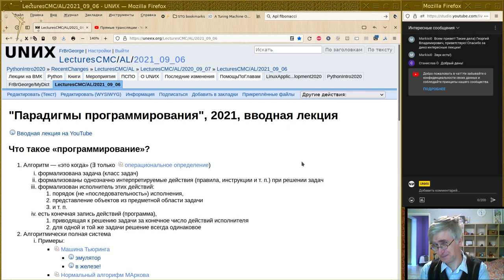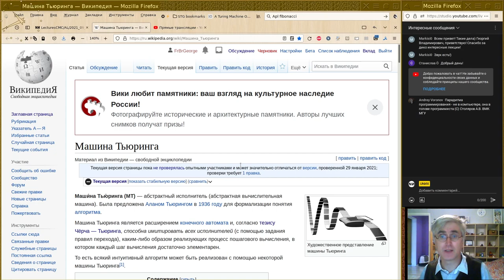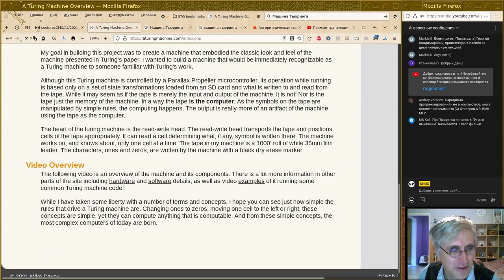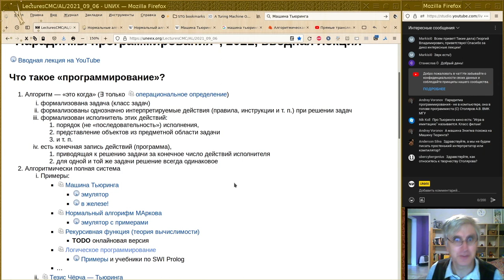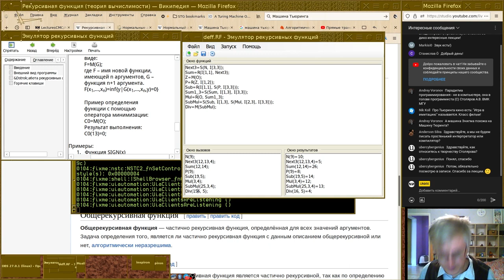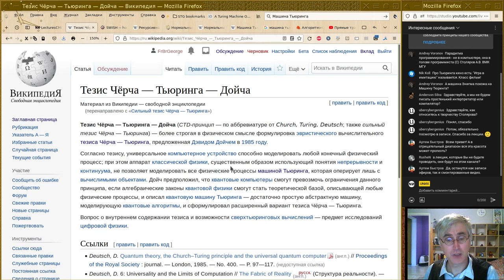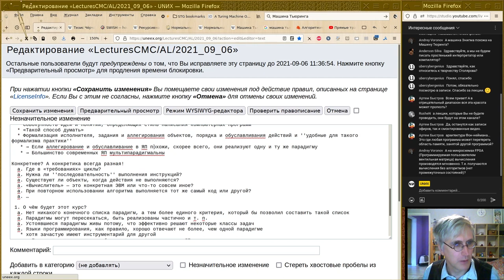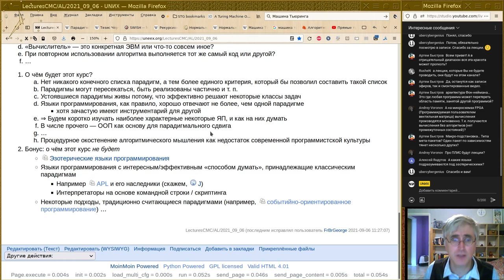00. Парадигмы программирования - вводная лекция (2021)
Монтаж лекции от восьмого сентября